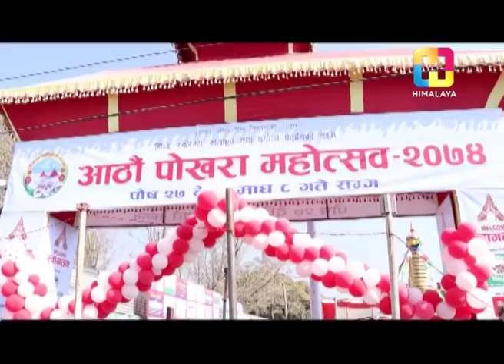महोत्सव नै महोत्सवको सहर पोखरामा यो के हुदैँ ? GOOD NEWS FROM POKHARA